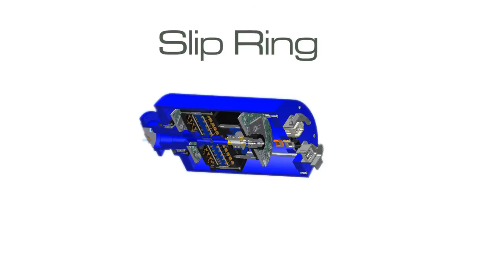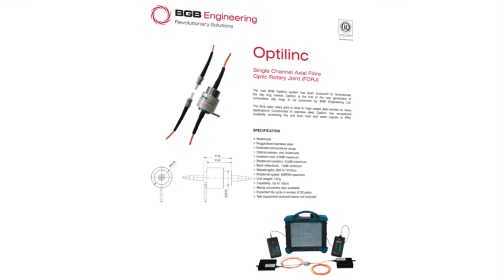BGB Telemetry - Fibre Optic Rotary Joint (FORJ)